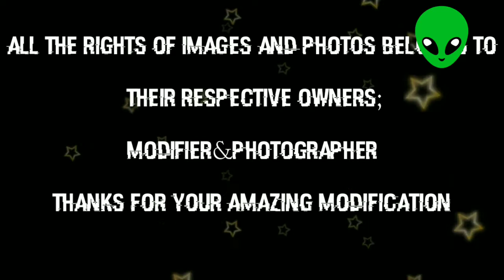ROYAL ENFIELD MODIFIED 😍 || BULLET COUSTOM MOTORCYCLE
by